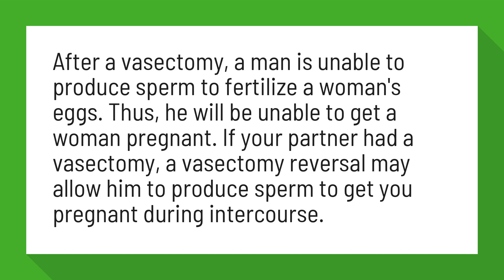Can I get pregnant if my husband had a vasectomy?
After a vasectomy, a man is unable to produce sperm to fertilize a woman's eggs. Thus, he will be unable to get a woman pregnant. If your partner had a vasectomy, a vasectomy reversal may allow him to produce sperm to get you pregnant during intercourse.

Reference:
Fertility After a Vasectomy | Attain Fertility | Attain Fertility